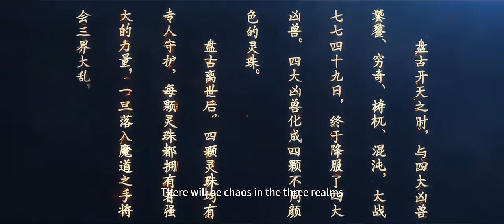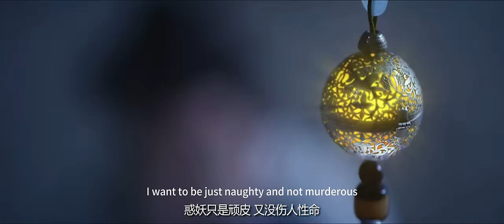[MULTI SUB]Full Movie《Devil Dragon Cave》|action|Original version without cuts|SixStarCinema🎬